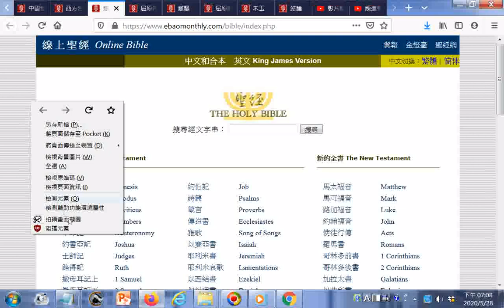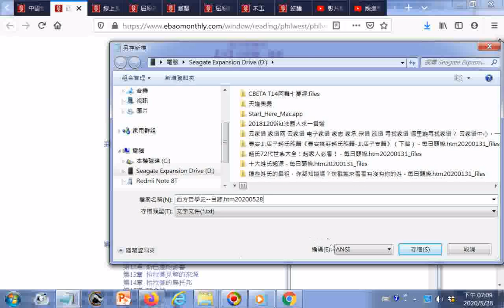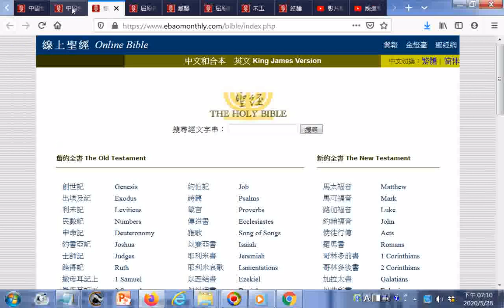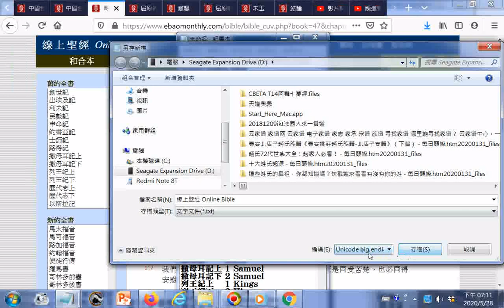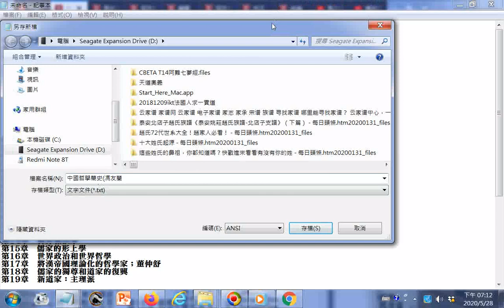線上聖經 Online Bible+西方哲學史 目錄 htm20200528+中國哲學簡史馮友蘭目錄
閩南語讀經影片合輯